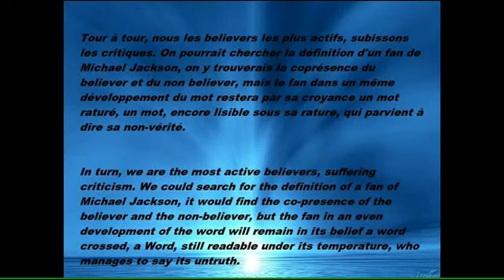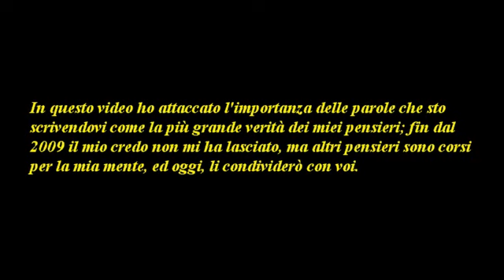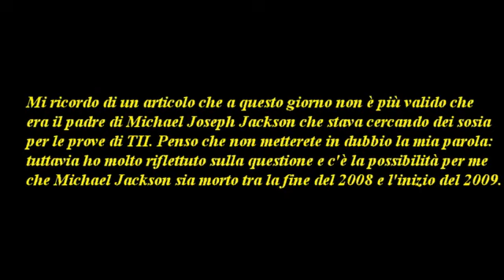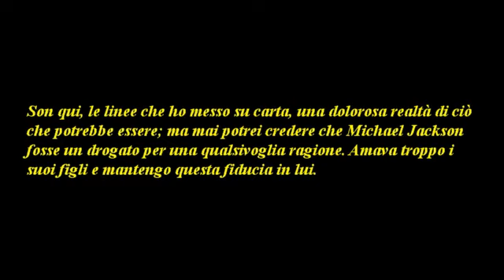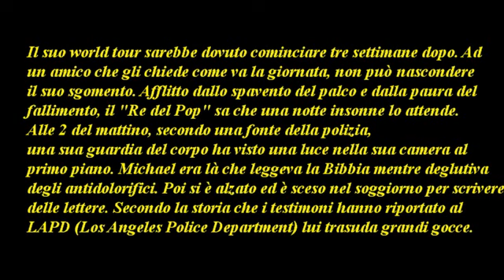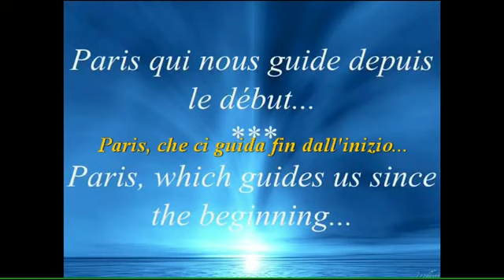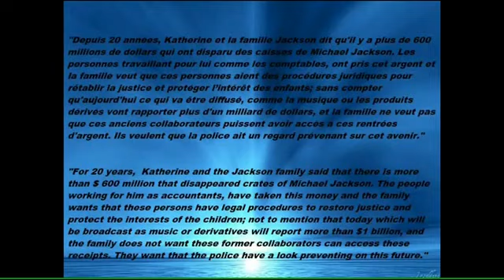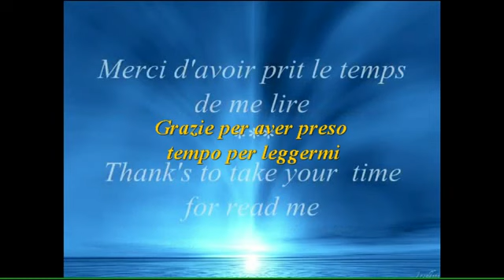Michael Jackson vivo o morto? IL RUGGITO DELLA BATTAGLIA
Traduzione del video 132 di tigerbelieve: Michael Jackson dead or alive? The roar of the battle